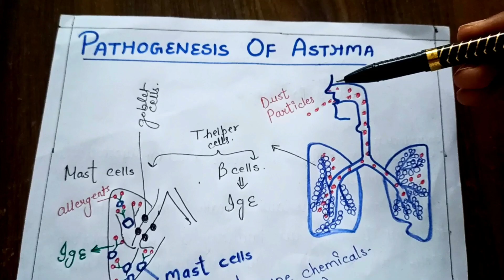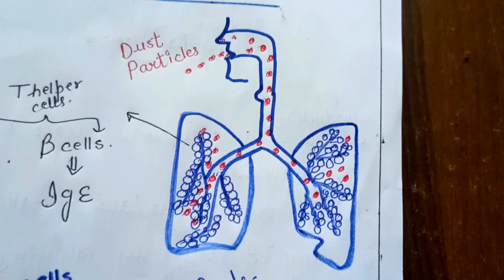pathogenesis of asthma